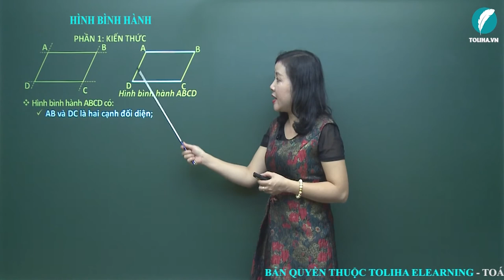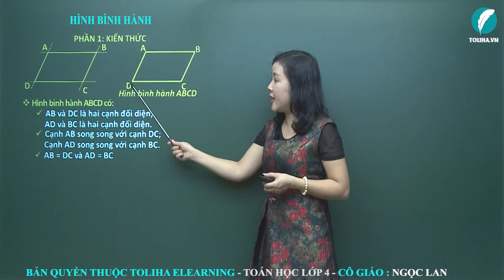Giới thiệu về hình bình hành - Toán 4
Hình bình hành ABCD có:
AB và DC là hai cạnh đối diện;
AD và BC là hai cạnh đối diện.
Cạnh AB song song với cạnh DC;
Cạnh AD song song với cạnh BC.
AB = DC và AD = BC
Hình bình hành có hai cặp cạnh đối diện song song và bằng nhau.